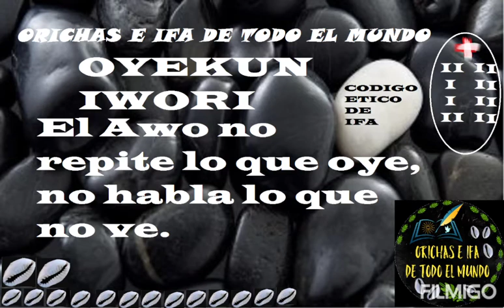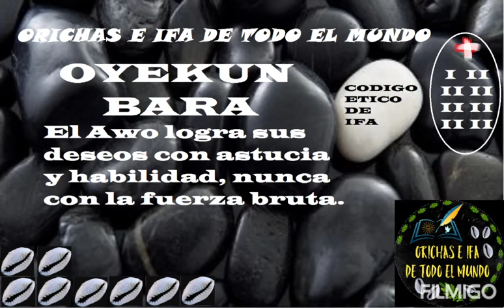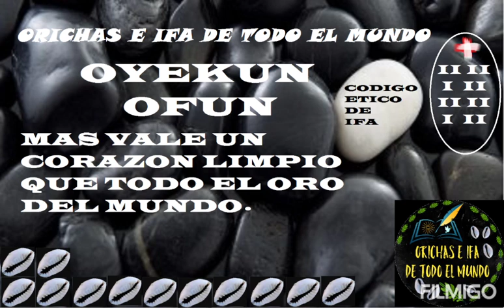Odun Ojekun Código ético de ifa.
Código ético de ifa Odun Ojekun.